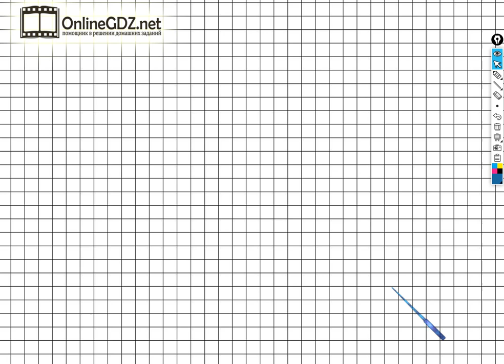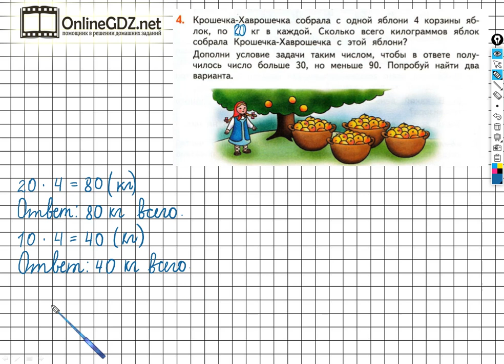Страница 19 Задание №4 - ГДЗ по математике 2 класс (Дорофеев Г.В.) Часть 2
Если хотите выполнить задание №4 на странице 19 вам необходимо уметь дополнять условие задач, решать простые задачи в одно действие, выполнять умножение двузначных чисел на однозначные числа. После просмотра нашего видео, это задание сможете выполнить за 1 – 2 минуты.